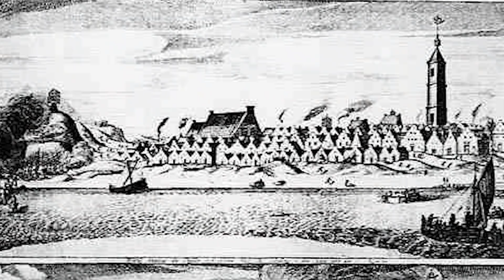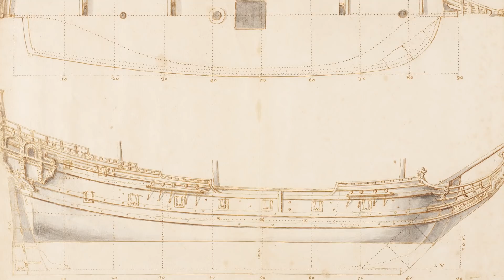Dutch Raid on the Medway - Documentary Short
Directed by Philip Kolff

Short documentary covering the events of the Dutch Raid on the Medway.

This documentary was made as my graduation project for the MET Film School in London.

Shot with the Sony EX3